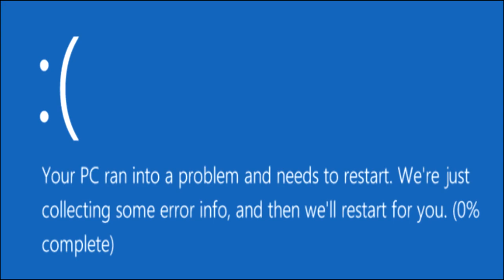Thirteen Minutes of Trepang² Gameplay (and Trash-Posting)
Streamed for our friends in our Discord Server.
Demo coming in a few weeks!